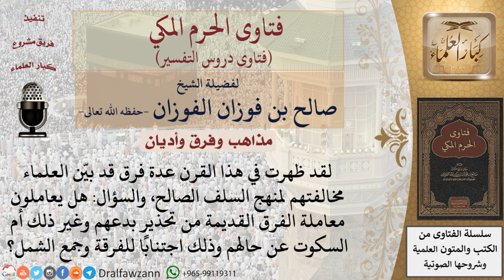ما الواجب تجاه الفرق المخالفة لمنهج السلف؟ للشيخ الفوزان